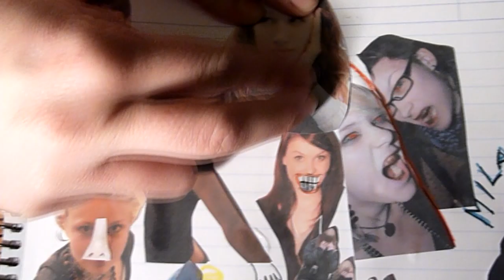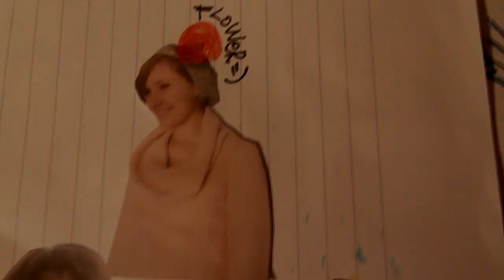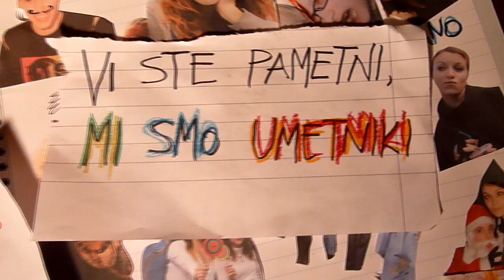Vi ste pametni, mi smo umetniki!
Videoposnetek je bil narejen za maturantski predstavitveni video za Aranžerski tehnik šolskega centra Srečka Kosovela v Sežani, letnik 92. Maturantski je bil leta 2011. Za izdelavo videa smo se odločili malce kasno, naredili smo ga v 3 dneh. Vsi v našem razredu smo STRAAAAŠŠŠNOOO ponosni na naš video! Še gospa razredničarka Maja Prešeren ob vsakem novem ogledu videa potoči kakšno solzico ;))

ražiser, floor manager, montažer: Zala Opara

Mjuzačka  produkcija: Lia Flego, Zala Opara

Igralci: Maja Prešeren, Zala Opara, Lia Flego, Špela Rodman, Nika Rudolf, Anet Goljevšček, Meta Gec, Boštjan Vilhar, Neja Vecchiet, Sandra Vrh, Tina Žnebelj, Ines Šajn, Anja Božič, Polona Nemec, Nastja Kotolupova, Danjela Fabjančič, Nadja Righetti, Maja Čekada, Boštjan Vilhar, Saša Durn, Sandra Krebelj, Jerica Sankovič, Močka Metnik

Besedilo by Zala Opara and Alan Peric:

Danes pripravljeni smo vsi
življenju pogledati v oči
saj vsi profesorji naučili so nas ravnati z ljudmi
in strahu preprečiti tresti kosti
čeprav smo špricali in nekateri totalno zabluzili

Maja Prešeren, hvala vam!
vedno šla ste na našo stran
fulkrat uničli smo vam dan
mi sedaj kmalu gremo stran
sedaj boste imela poletje fraj
gledala naše spomine nazaj
Vrata se nam odpirajo

uživamo, kot otroci smo
priložnostim se ne upiramo
dosegli bomo kar hočemo

čeprav smo kofetkali in včasih tudi razgrajali

Boštjan Vilhar dober si
s tolko puncami v čredi
težko si je predstavljati
kako uspelo ti je zdržati
edini bik v klasu polnem krav
ti u bistvu si največji car
na naši šoli sedaj pa ČAW!

Idea in meloidija nista izvirni, ne lastim si pravic.